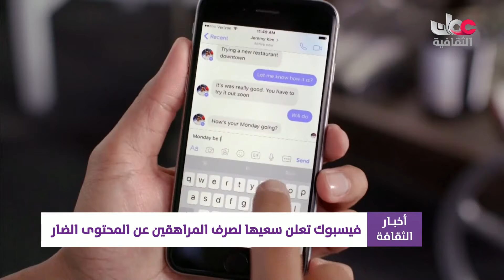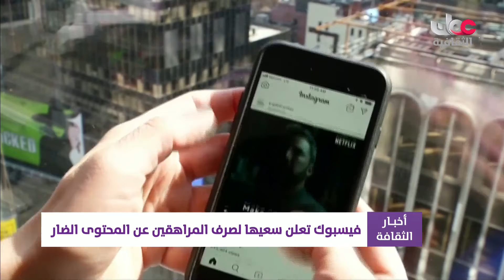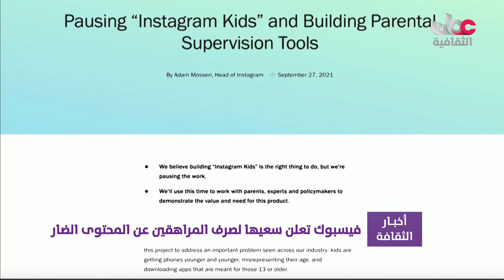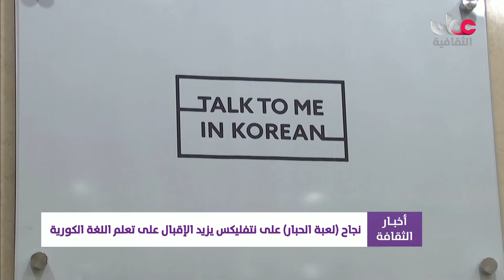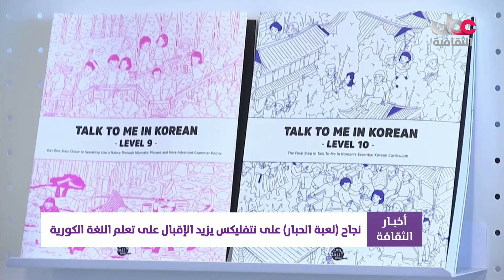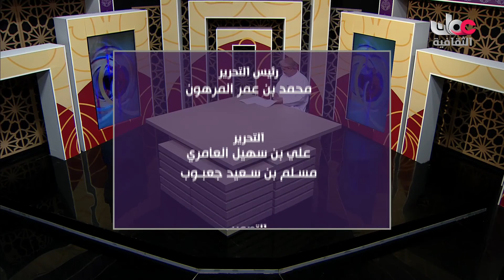أخبار الثقافة - الإثنين 11 أكتوبر 2021م